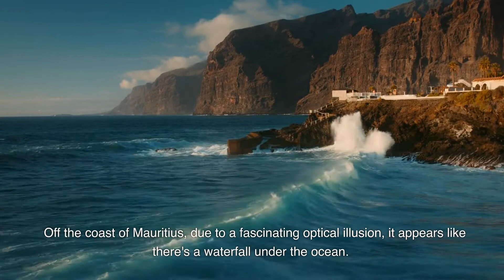Ditch Your Landlubber Life: Top 10 Underwater Wonders You MUST See!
Tired of your boring old land-locked life? Ready to swap your office chair for a diving suit? Join us as we plunge into the deep end to explore the top 10 most incredible underwater locations! From eerie shipwrecks to vibrant coral reefs, these aquatic wonderlands are sure to leave you gasping for air... in a good way. So, press play, hold your breath, and dive into the unknown with TerrificTen!